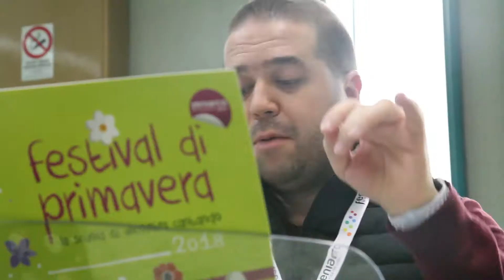Atelier 2018 | Musica dal mondo, per un mondo in ascolto | Anass Ismat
Festival di Primavera 2018
Montecatini Terme
12-21 Aprile